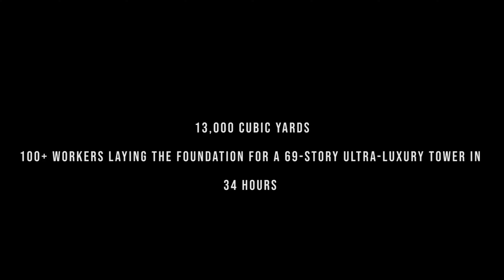Aston Martin Residences Foundation Miami FL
Aston Martin
A video documenting the mat pour for the Aston Martin Residences.
The first residential building project for luxury car manufacturer, Aston Martin, is taking place in Downtown Miami, Florida. The mat pour for the Residences took place on June 28, 29 and 30, lasting a continuous 36 hours marking the biggest concrete pour in Miami. It took about 1,300 truckloads with more than 13,000 cubic yards of concrete to fill the foundation. The 66-story, 818-foot tall tower will house 391 ultra-luxurious condominium residences ranging from $750,000 up to $50 million for the penthouse. Upon completion expected in 2022, it will be the tallest residential development south of New York City.